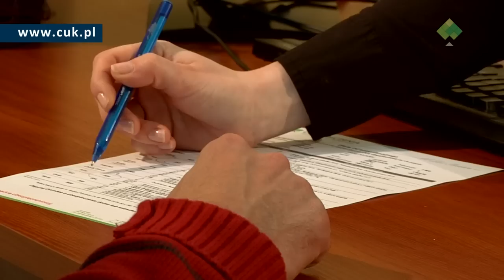Ubezpieczenie OC i AC Iława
Czy w Iławie można znaleźć tanie ubezpieczenie dla swojego auta? Jak najbardziej. Najlepiej wybrać Multiagencję CUK Ubezpieczenia. Oddział CUK Ubezpieczenia w Iławie mieści się na ulicy Wojska Polskiego 2a, naprzeciw Kauflandu. Zadbaliśmy o kierowców zapewniając im możliwość zaparkowania samochodu. Nie tylko łatwo nas znaleźć ale samo wyszukanie i dobranie najlepszej oferty trwa zaledwie kilka minut. W CUK oferujemy najtańsze i najkorzystniejsze ubezpieczenia OC i AC w Iławie, porównując oferty aż 20 Towarzystw. Na miejscu można podpisać polisę. Całość trwa tyle ile wypicie kawy, którą chętnie poczęstujemy każdego klienta.